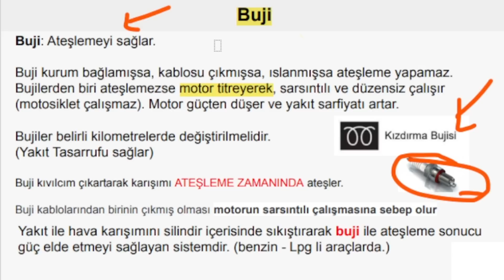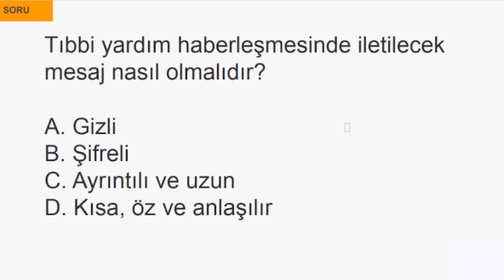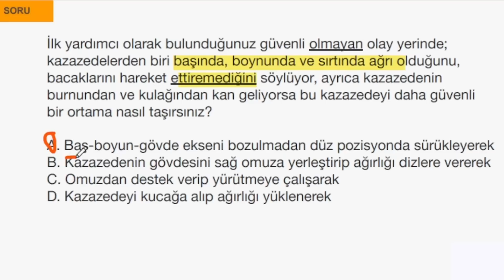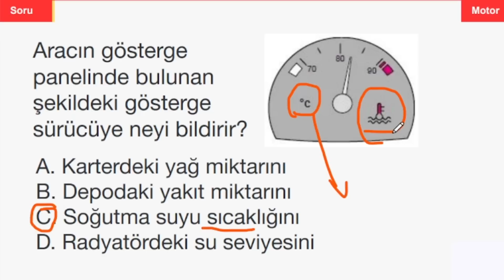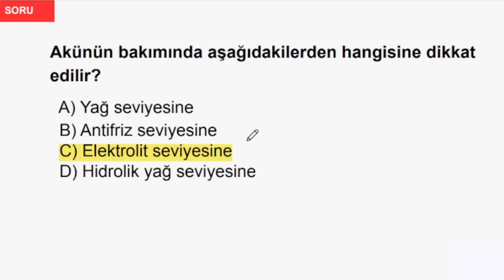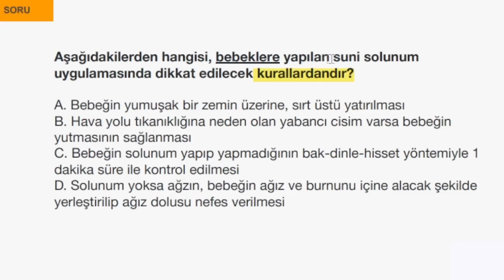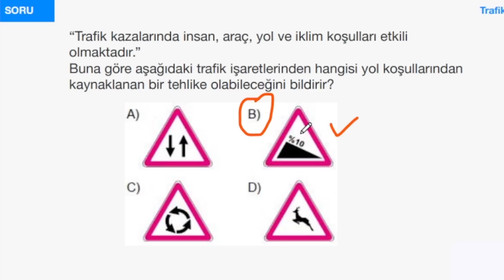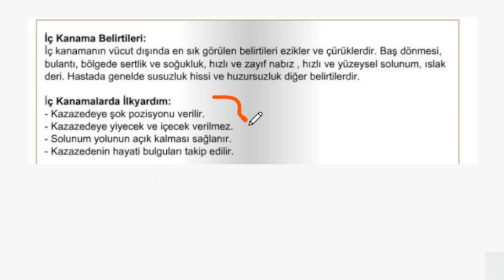EHLİYET SINAV SORULARI 2023, HAZİRAN TEMMUZ EHLİYET SINAVI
ehliyet sınav soruları 2023, 2023  ehliyet sınav soruları haziran temmuz,  ehliyet sınavı konu anlatımı, ehliyet sınavı, ehliyet motor dersi, ehliyet dersleri, ehliyet animasyonlu soru, ehliyet sınavı soruları 2023, ehliyet sınavı konu anlatımı
2023 mayıs ehliyet sınav soruları , 2023 haziran ehliyet sınavı , 2023 temmuz ehliyet sınav soruları, temmuz ehliyet sınavı 2023, 2023 ehliyet çıkmış sorular
2023 ehliyet sınav soruları, haziran, temmuz , EHLİYET SINAV SORULARI 2023, ehliyet sınavı çıkmış sorular, ehliyet sınavı konu anlatımı, animasyonlu sorular,
2023 EHLİYET SINAV SORULARI , ehliyet sınavı, ehliyet e-sınav
mart, nisan soru çözüm serimizin 2023 ehliyet sınav soruları videosu ile karşınızdayız. En iyi şekilde faydalanmak için videoları sonuna kadar izlemenizi tavsiye ederim. Soru çözümlerinin yanısıra ehliyet sınavı konu anlatımıda yapmaktayız. Ayrıca zaman zaman animasyonlu sorularda çözmeye çalışıyorum.

Her ay olduğu gibi bu ayda mart, nisan ehliyet sınavı çıkmış sorularını sizler için her gün yeni video çekerek konu anlatımlarıyla birlikte çözmeye çalışacağız. Soruları motor, trafik,  ilk yardım olmak üzere her birini kendi bölümü içerisinde çözeceğiz. Önümüzdeki yıl sınava girecek adaylarda bu videoları izleyerek ehliyet sınavına hazırlanabilirler. Aynı şekilde önümüzdeki yılda ehliyet sınav soruları 2023 serimize sizler için devam edeceğiz.
2023 Ehliyet sınav sorularını çözmekteki amacımız sınava girecek sürücü adaylarına faydalı olmak. Videoları baştan sona izlerseniz ehliyet sınavında çıkmış ya da çıkabilecek soruların detaylı çözümlerini öğrenmiş olacaksınız.